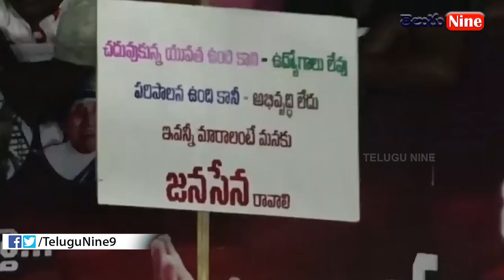చంద్రబాబుకి జగన్ ని ఎదిరించే దైర్యం లేదనే నేను చంద్రబాబుకి సపోర్ట్ చేశాను Pawan Kalyan Speech